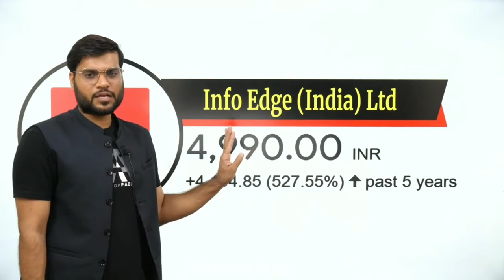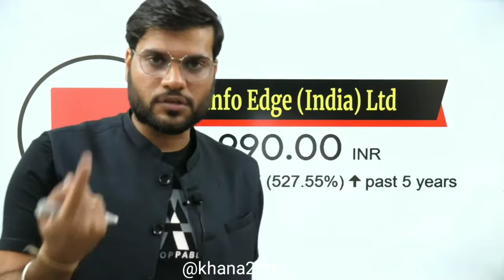ZOMATO IPO Subscription लिए हो तोह ये video जरूर देखें 😱 by arvind arora